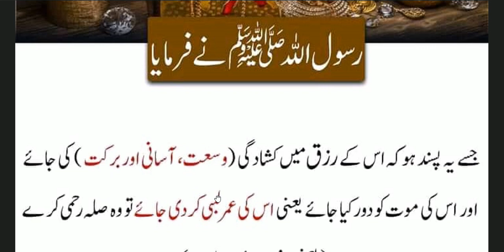Hazrat Muhammad ﷺ Ne Farmaya Rizaq main barqat | رزق میں برکت آسانی کے لیے عمل